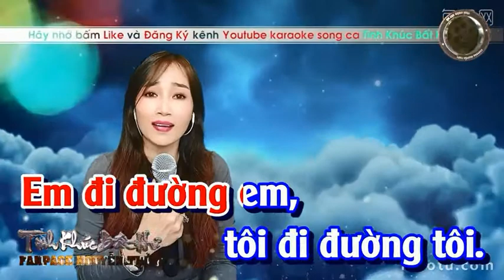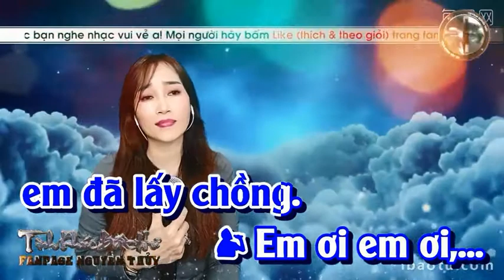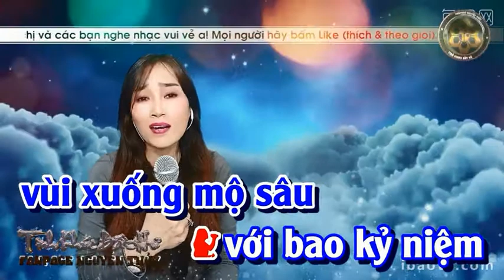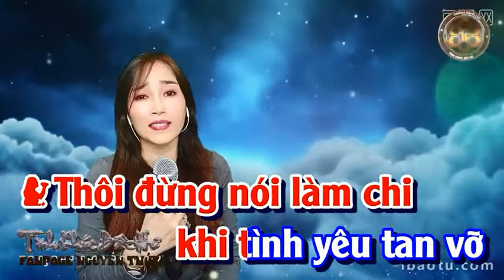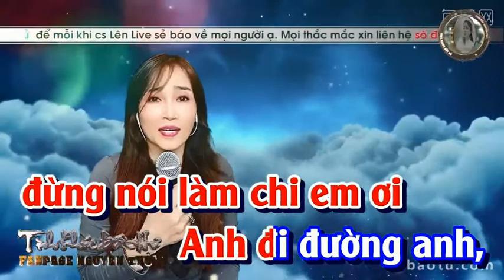CÓ THẾ THÔI - NGUYỄN THỦY & HOÀNG VĂN